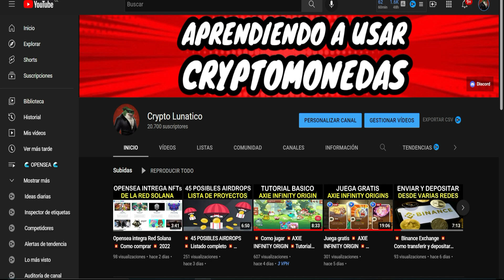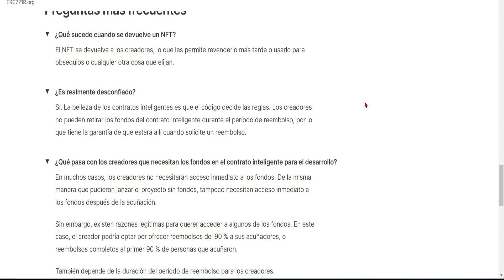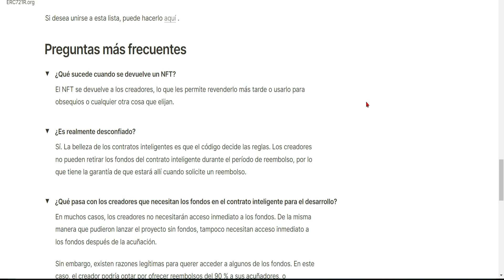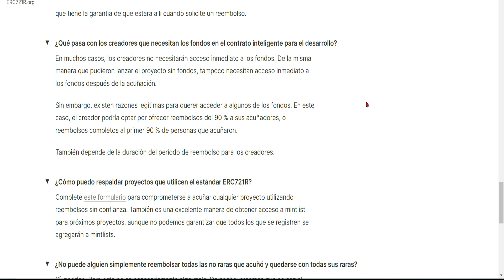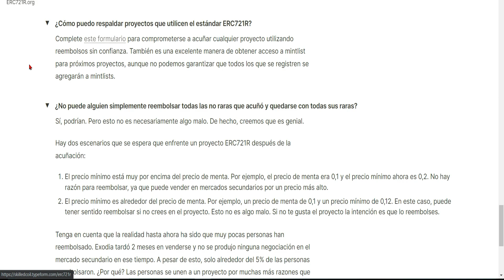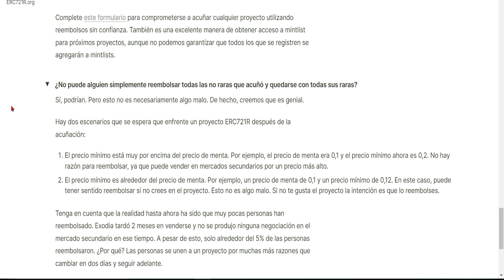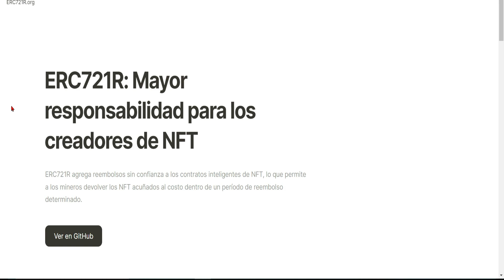NFTs reembolsables 💥Compras seguras 💥El precio no baja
Se esta creando un nuevo contrato que creara NFTs reembolsables, esto da mayor seguridad a los inversionistas y un mayor compromiso a los creadores, la evolucion de la comercializacion de NFTs.